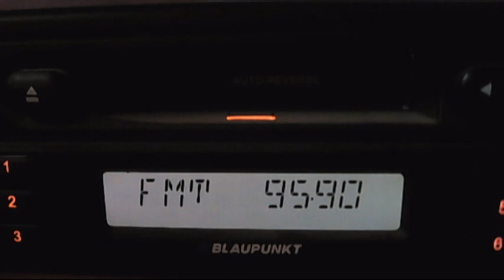FM DX idaat al harisaah via sporadic-e 14:45